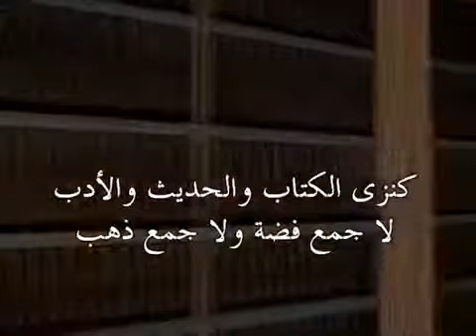Les Secrets de Jalibatul Marakhib [Part 1].MP4